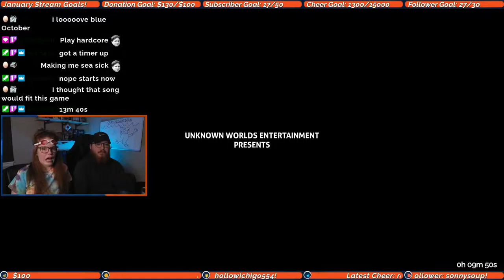In Case You Missed It: Subnautica Episode 1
In Case you Missed It, here is episode 1 of our Subnautica playthrough that has been condensed from a 4 hour livestream on Twitch by one of our moderators. Heart palpitations caused by kamikaze blowfish, unstackable mushrooms, and and exploding spaceship are only snippets of what you'll see during our livestreams. (Which you'll be able to find

08:06 for Kamikaze Blowfish
10:10 for Unstackable Mushrooms, quickly followed by yet another Kamikaze Blowfish
11:11 for Exploding Spaceship

Edited by Tyler Hall - Thank you for your help and support.